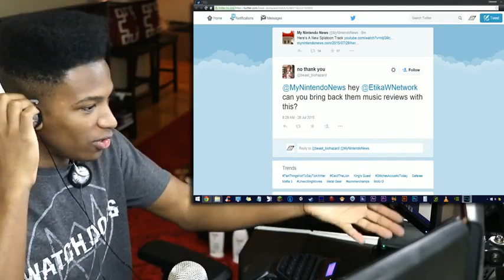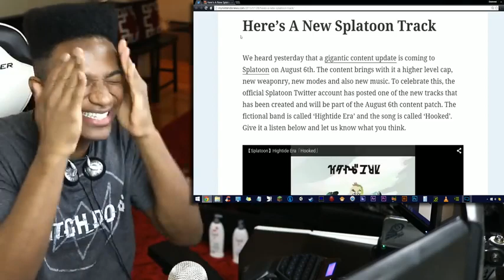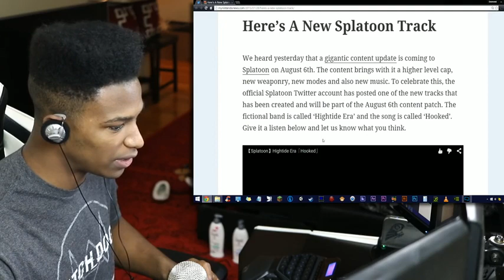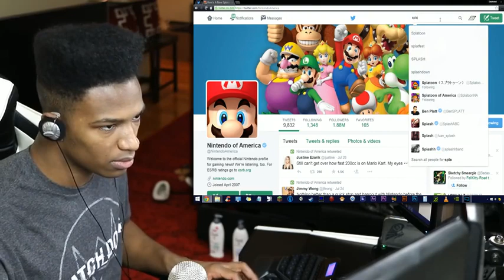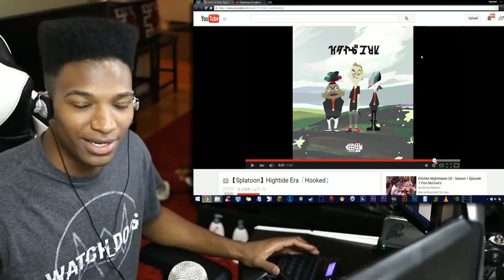Splatoon's Official Twitter Gives Sample of new Music in Upcoming Update and GOOD LAWD it's Fresh.